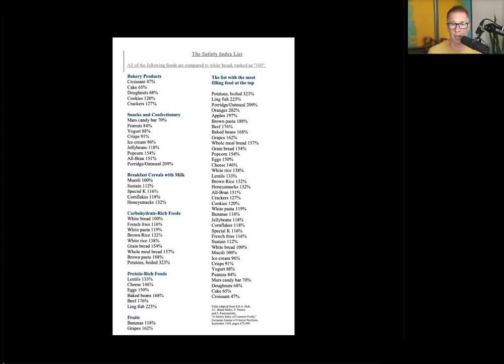Top 13 Ways to Not Be So Hungry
How do you limit hunger? It’s a question that I get a lot, and it’s even something I have personally struggled with over the years.

Hunger comes and goes, but when it comes it can quickly get out of control. Dealing with hunger is about not only what you eat, but how regularly you eat it, and in what amounts.

That’s why, today, I’m going to profile 13 unique ways for you to not feel so hungry. Trust me, after you give this a read, you’ll likely have a much better handle on your hunger.

RECEIVE A COMPLIMENTARY MEET AND GREET THYROID ANALYSIS WITH ONE OF OUR DOCS!
Would you like some help with your thyroid but don’t know where to turn?
How could you know if a new doctor would be able to help or if they shared your values and beliefs about health?
For a limited time, you can find out with a complimentary Meet and Greet session with an Integrative Health physician. These are doctors that I have personally trained and have complete confidence in. I’m confident that within minutes you will be aware of their warmth and their knowledge.